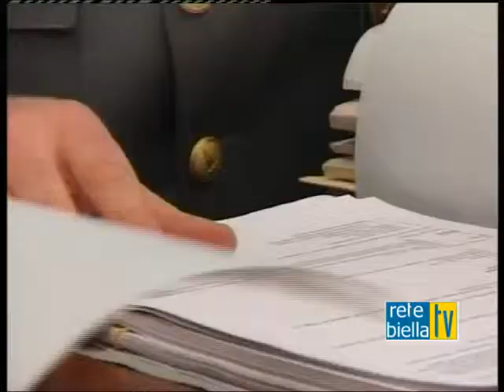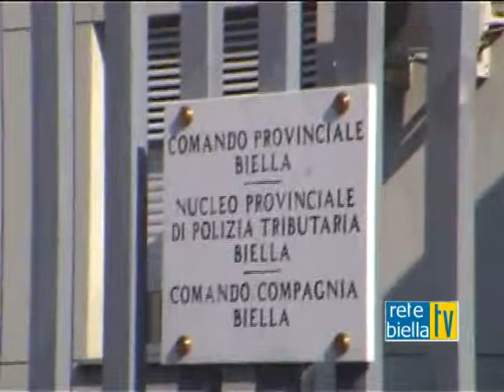Merce Contraffatta GDF